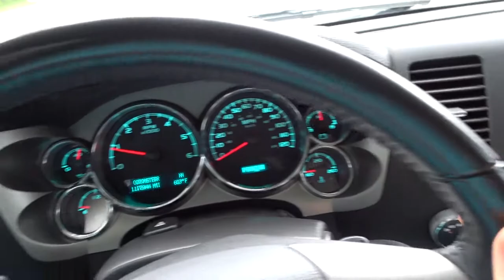Hotdogs on a stove? Yep! I need a grill. Episode 10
Here is a little glimpse into "Our Normal" life. Thank you for taking the time to hang with us!